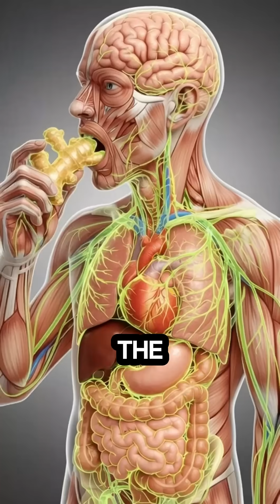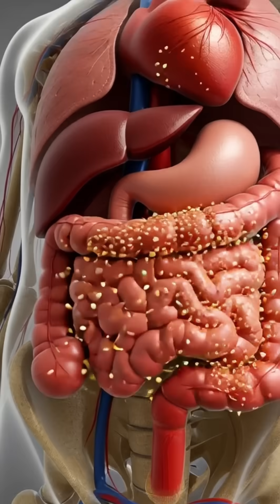what happens when you eat ginger 🫚😐scienceexperiments